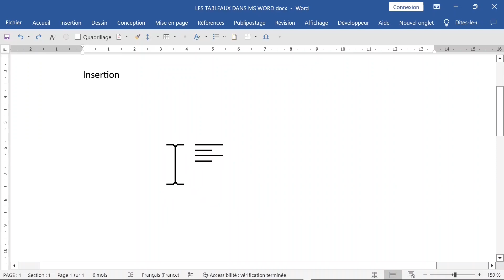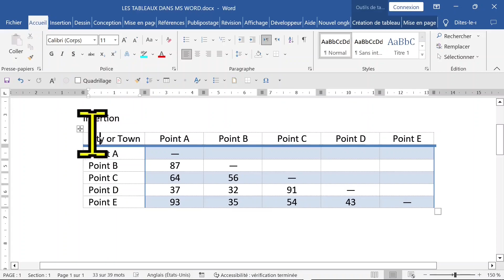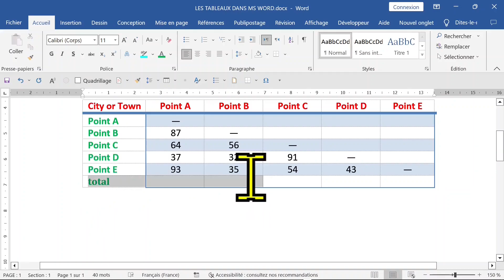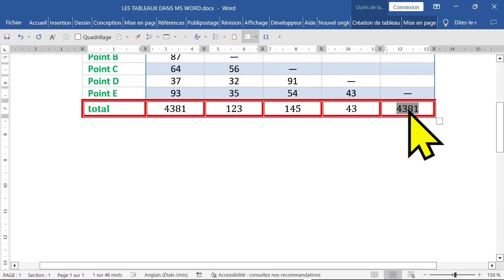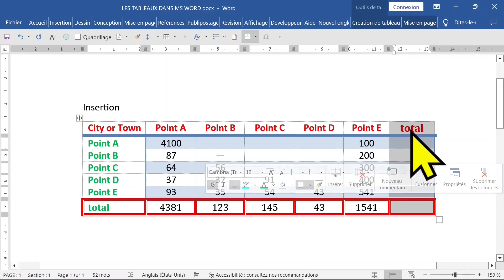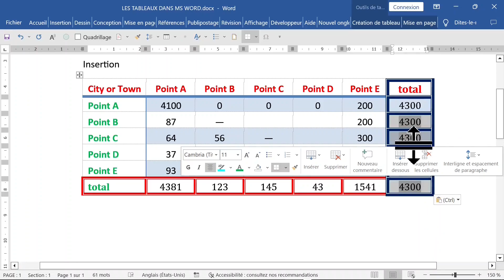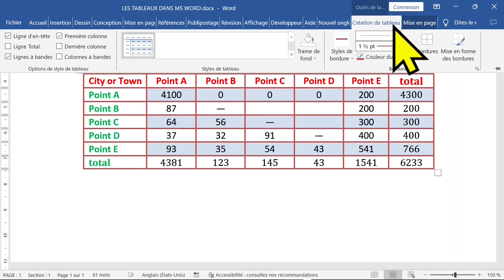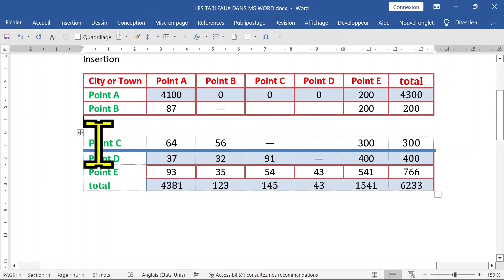APPRENDRE LES TABLEAUX dans MS WORD